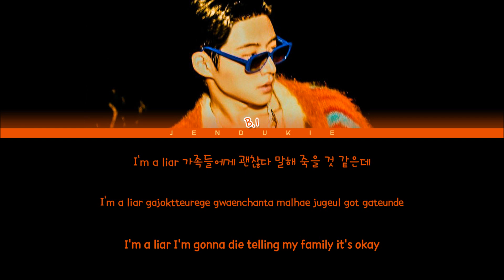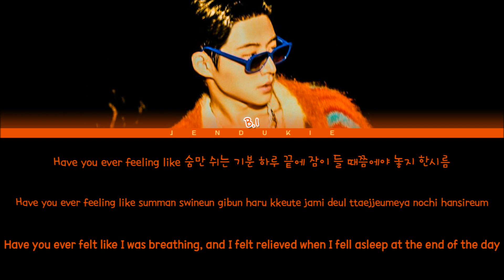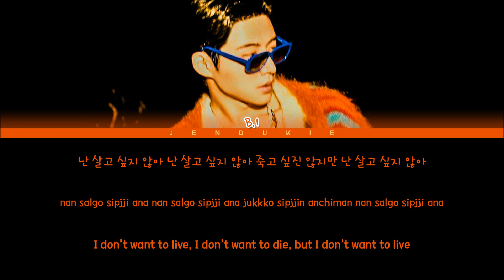B.I Help Me Lyrics (비아이 Help Me 가사) (Color Coded Lyrics Eng/Rom/Han)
All Rights Administered by 131 LABEL x 10K Music

• Artist: B.I (비아이)
• Song ♫: Help Me
• Album:  WATERFALL - 1st FULL ALBUM
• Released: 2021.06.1